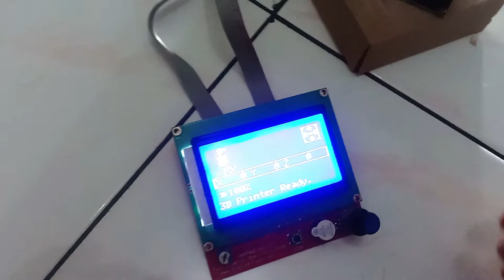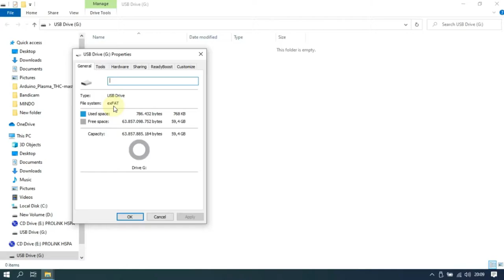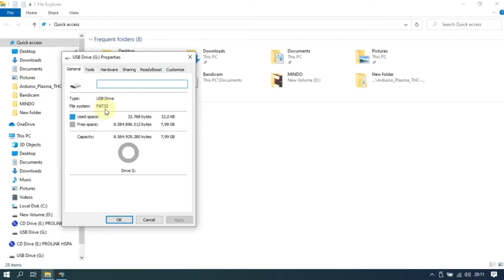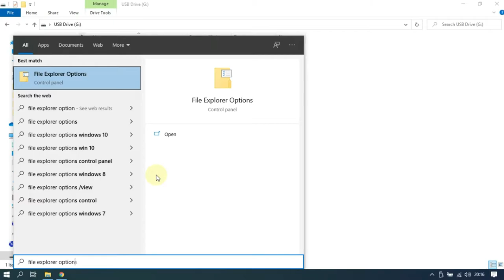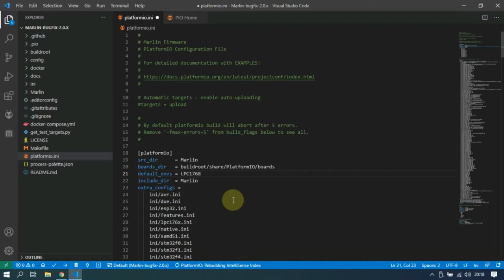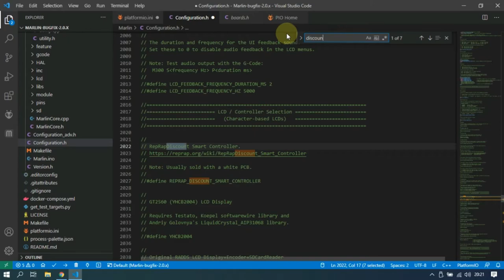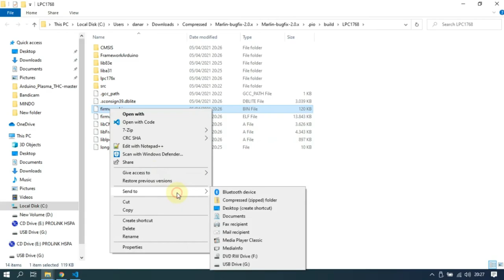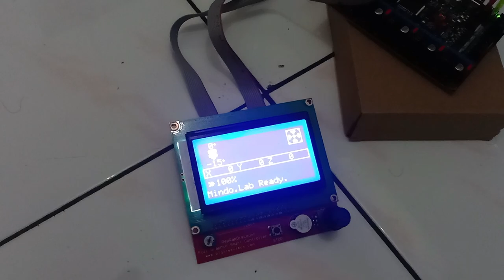Cara Upload Firmware di SKR v1.3 (32bit) Menggunakan SD Card exFAT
Jika teman kesulitan dalam mengupload/update Firmware Marlin ke board type RE ARM seperti SKR,MKS S Gen, Re-Arm Mega dan lain-lain, bisa simak tutorial dari saya, jangan skip-skip ya.. DIJAMIN BERHASILLL!